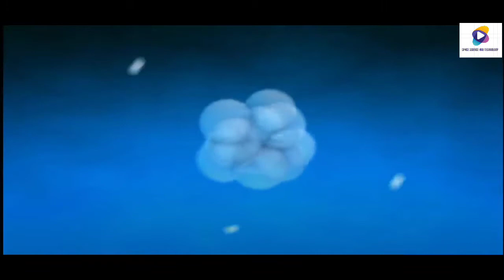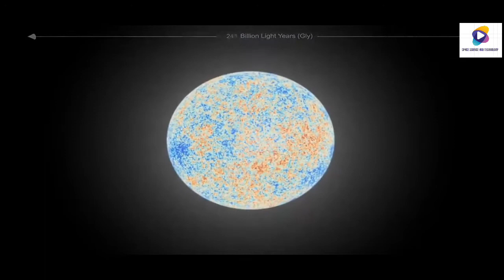How long will it take for the universe to die part _4 space science and technology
Star formation ceases
1012–14 (1–100 trillion) years
By 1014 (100 trillion) years from now, star formation will end. This period, known as the "Degenerate Era", will last until the degenerate remnants finally decay.[21] The least massive stars take the longest to exhaust their hydrogen fuel (see stellar evolution). Thus, the longest living stars in the universe are low-mass red dwarfs, with a mass of about 0.08 solar masses (M☉), which have a lifetime of order 1013 (10 trillion) years.[22] Coincidentally, this is comparable to the length of time over which star formation takes place.[4] Once star formation ends and the least massive red dwarfs exhaust their fuel, nuclear fusion will cease. The low-mass red dwarfs will cool and become black dwarfs.[16] The only objects remaining with more than planetary mass will be brown dwarfs, with mass less than 0.08 M☉, and degenerate remnants; white dwarfs, produced by stars with initial masses between about 0.08 and 8 solar masses; and neutron stars and black holes, produced by stars with initial masses over 8 M☉. Most of the mass of this collection, approximately 90%, will be in the form of white dwarfs.[5] In the absence of any energy source, all of these formerly luminous bodies will cool and become faint.

The universe will become extremely dark after the last star burns out. Even so, there can still be occasional light in the universe. One of the ways the universe can be illuminated is if two carbon–oxygen white dwarfs with a combined mass of more than the Chandrasekhar limit of about 1.4 solar masses happen to merge. The resulting object will then undergo runaway thermonuclear fusion, producing a Type Ia supernova and dispelling the darkness of the Degenerate Era for a few weeks. Neutron stars could also collide, forming even brighter supernovae and dispelling up to 6 solar masses of degenerate gas into the interstellar medium. The resulting matter from these supernovae could potentially create new stars. [23][24] If the combined mass is not above the Chandrasekhar limit but is larger than the minimum mass to fuse carbon (about 0.9 M☉), a carbon star could be produced, with a lifetime of around 106 (1 million) years.[13] Also, if two helium white dwarfs with a combined mass of at least 0.3 M☉ collide, a helium star may be produced, with a lifetime of a few hundred million years.[13] Finally brown dwarfs can form new stars colliding with each other to form a red dwarf star, that can survive for 1013 (10 trillion) years,[22][23] or accreting gas at very slow rates from the remaining interstellar medium until they have enough mass to start hydrogen burning as red dwarfs too. This process, at least on white dwarfs, could induce Type Ia supernovae too.[25]